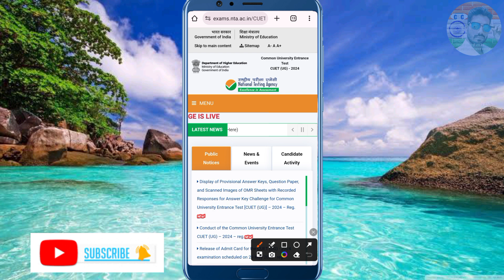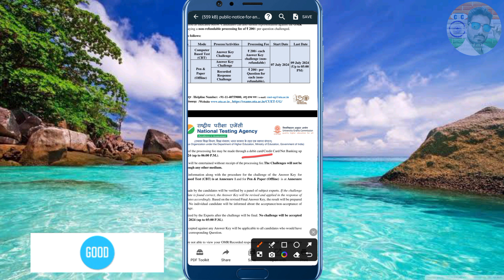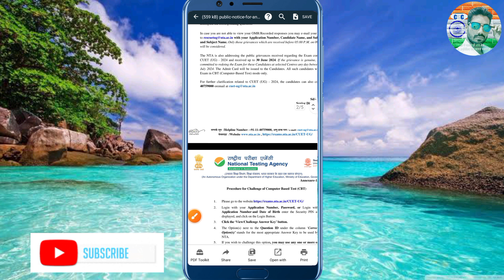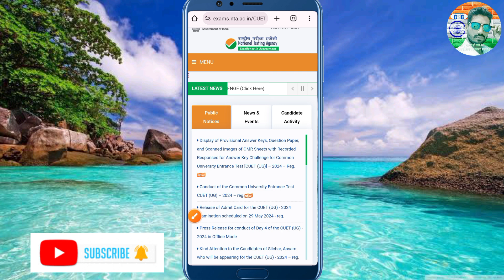CUET Answer Key Challenge Kaise Kare? How To Challenge CUET Answer Key? CUET Answer Key 2024? CUET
Hi

🙏About Video:- CUET Answer Key Challenge Kaise Kare? How To Challenge CUET Answer Key? CUET Answer Key 2024? CUET, cuet answer key
cuet latest update, cuet answer key challenge,